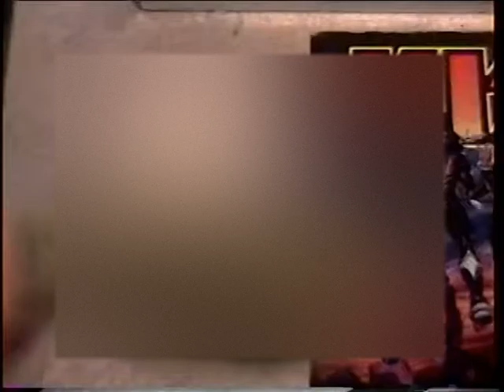RDMVTL 10,392 ~ 11/23/2007 DRIVE STIMSON TO {CCU} @ CORNING , NY